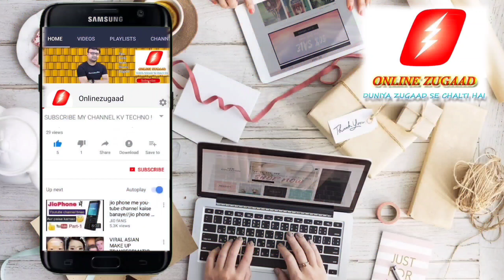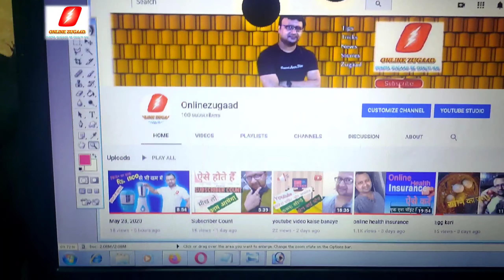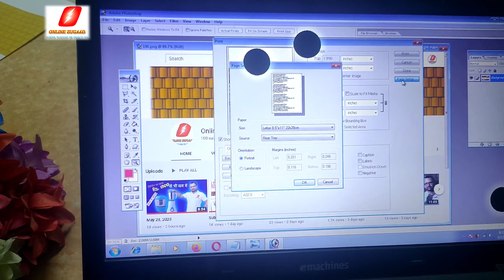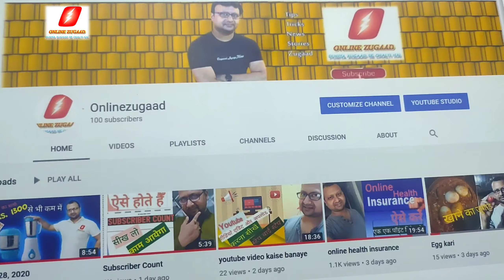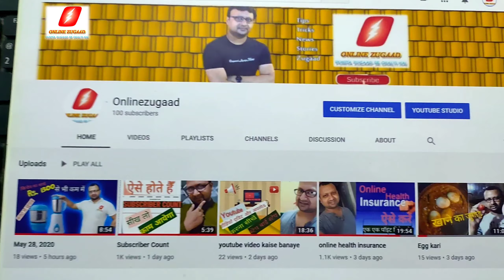Best Printers | Best colour Printers | Printers for home/office use | Printers Under 10000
Namaskar Dosto,
Iss video me apke liye hain 3 best colour tank printers budget price me aur printing bhi sasti
video poora dekhiyega
aur pasand aye to like aur share kijiyega

Laser Printers Vs Inktank (Colour) Printers

Printer buy karne ke liye links👇
Canon Pixma G1010 Single Function Ink Tank Colour Printer

HP 115 Color Single Function Ink Tank Printer